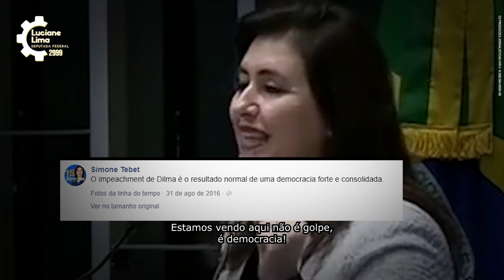Vote 2999: Luciane Lima para deputada federal no Amapá